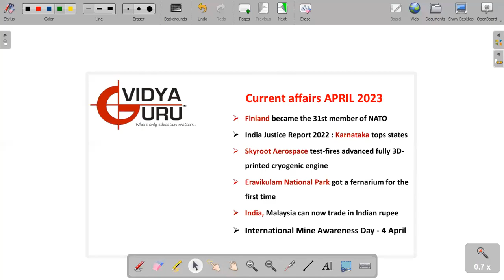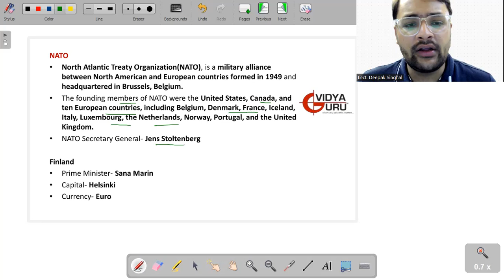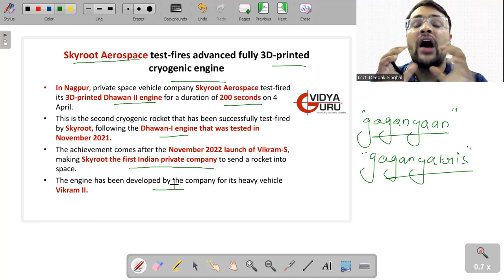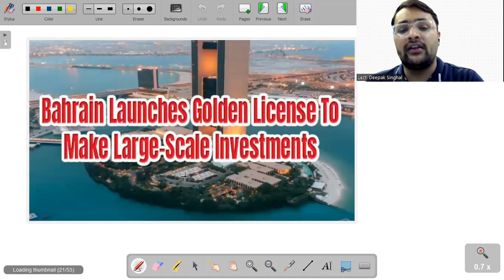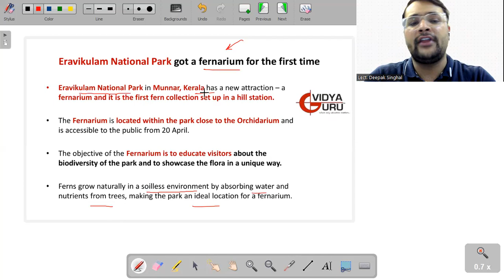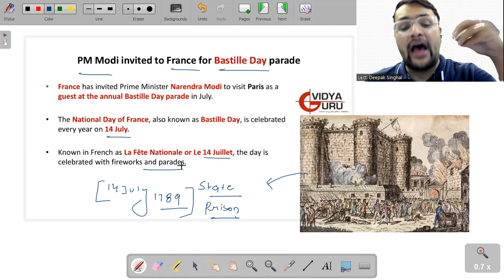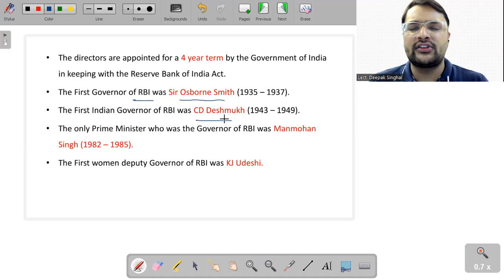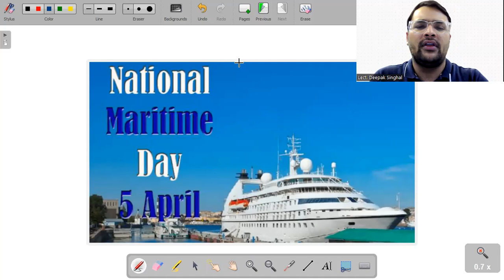Best April 2023 Current Affairs English for SSC CGL, CHSL, IBPS PO, SBI, CDS, CUET, DSSSB, KVS - 1